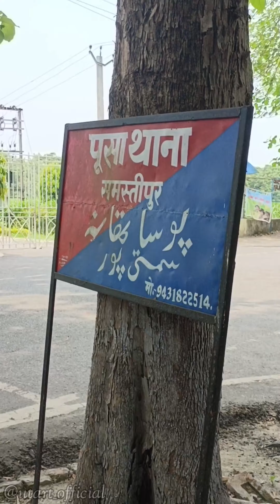A Mini Vlog ll Jnv Samastipur ll Cinematic Video ll Mobile Cinematic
Jnv
Jnv Samastipur
Jnv Birauli Samastipur
Jnv Samastipur Program
Jnv Samastipur Performance
Jnv Samastipur Stage Show
Jnv Stage Show
Jnv Performance
Nvs
cinematic
cinematography
mobile photography
mobile cinematic Shot